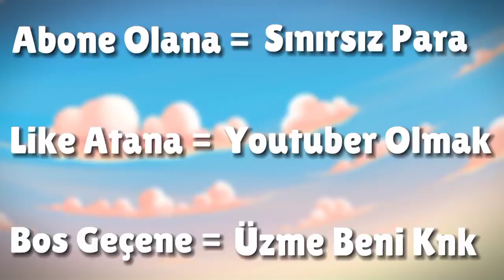Bugün Herkes Aynı Rüyayı Görecek! 😲.